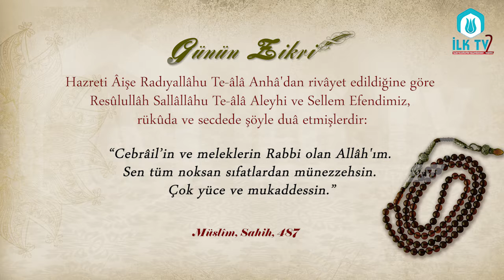Hazreti Âişe'den Rivayetine Göre Efendimiz'in Rükûda ve Secdede Ettiği Duâ - Günün Zikri - İLK TV